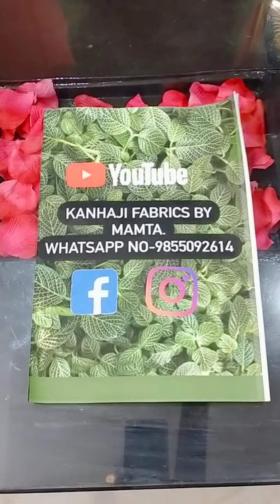smart look warm kurti fabric#all india free shipping 🙂🥳🥳🥳